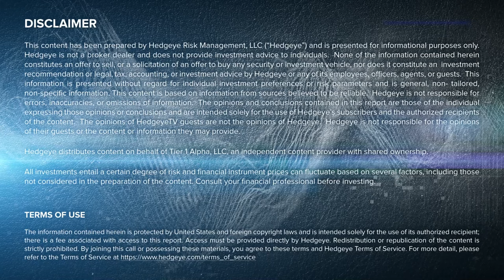Weekly Notebook Review | Volatility up, Spews down! $SPY $QQQ $VIX $GLD | January 3, 2024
Each week, Hedgeye’s Robert McGroarty (@HedgeyeRJM on Twitter) hosts HedgeyeNation to review key data sets, signals and events that jump out of their Notebooks.